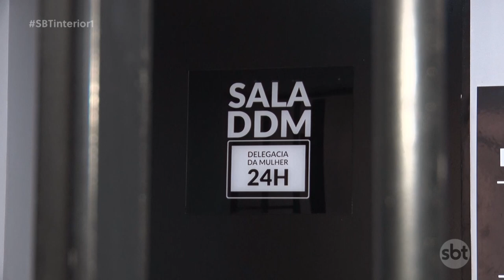Número de mulheres vítimas de violência não para de aumentar